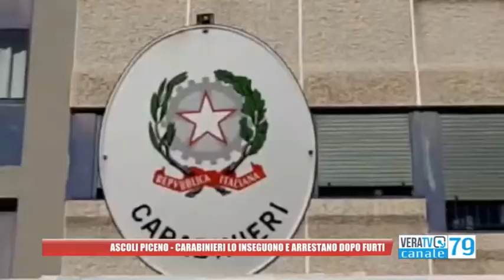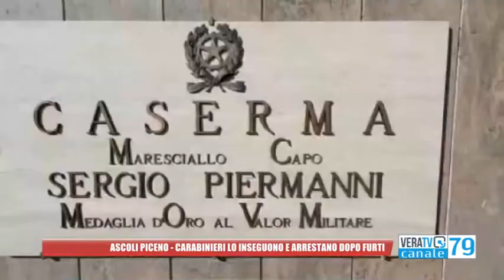Ascoli - Raffica di furti a Rosara, i carabinieri arrestano una persona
Le forze dell'ordine hanno inseguito due malviventi, ma uno è riuscito a fuggire in un dirupo